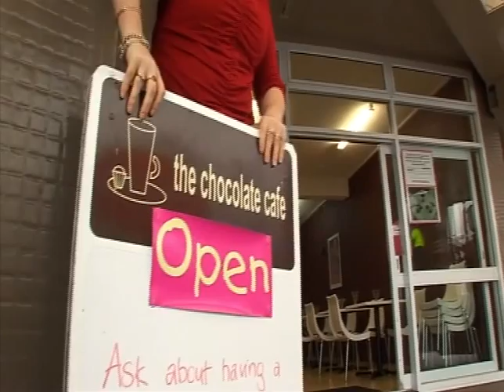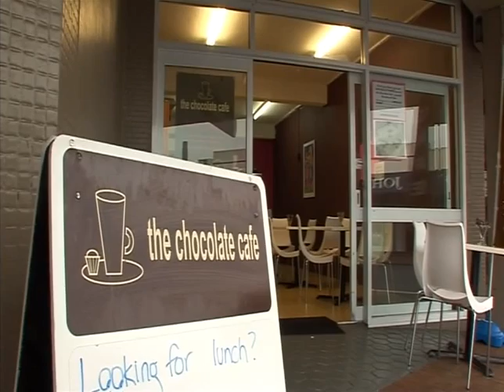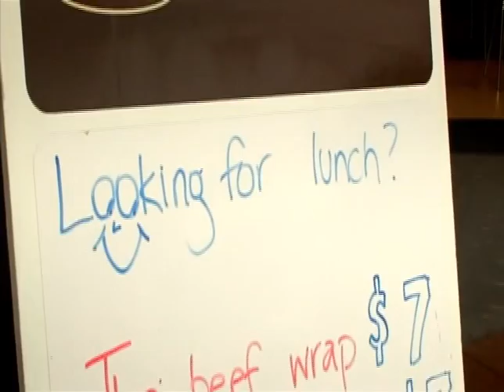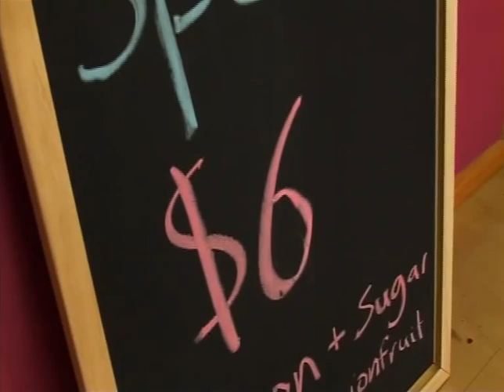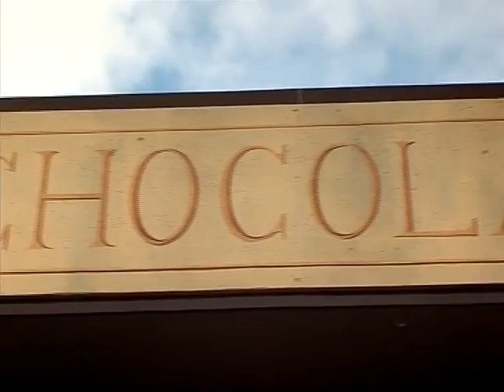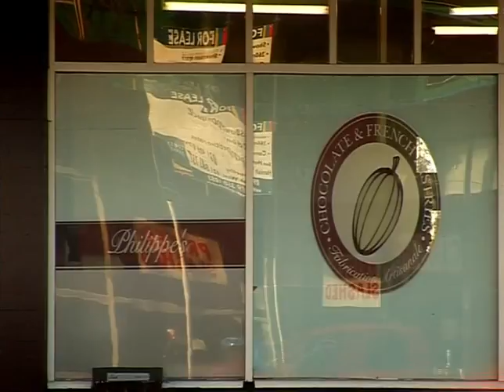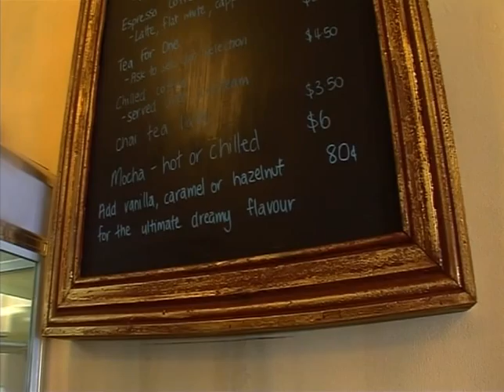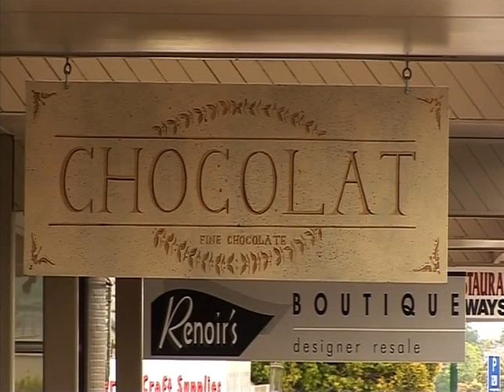Kitchen Job Chocolate Cafe